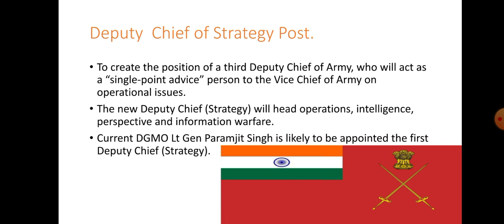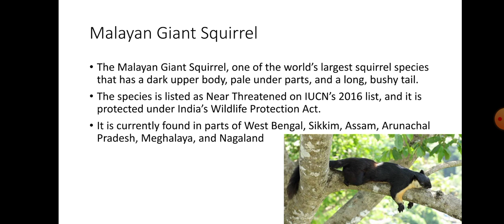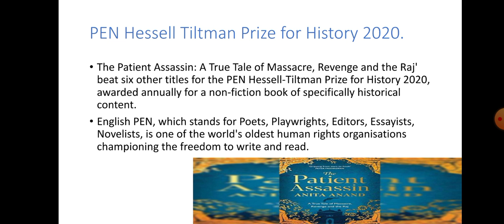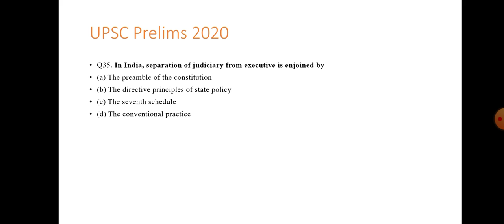Hindu Analysis for 05 December, 2020.(Current Affairs for UPSC/IAS/SSC/PSC/IBPS/RRB/NTPC)